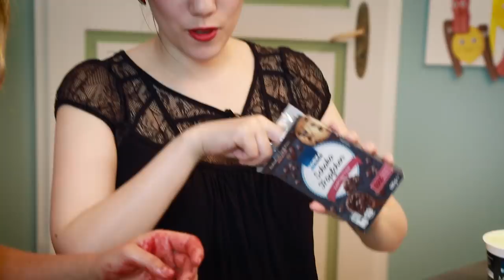Wassermelone im CAKE POP? // Cake Pops im Wassermelonen-Style //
Eine Wassermelone die nach Zitrone schmeckt? Ja das geht! Denn unsere süßen Wassermelonen Cake Pops bestehen aus einem leckeren Zitronenkuchen mit einer extra Portion Zitronenabrieb. Unsere Cake Pops sehen also nicht nur super aus, sondern schmecken auch noch mega lecker!

Wenn ihr unsere Wassermelonen Cake Pops nachmacht, schickt uns unbedingt Bilder davon auf Instagram unter yumtamtam.

Kennt ihr schon... unsere Wassermelonen-Kekse?

Post, Liebe und sämtliche Topflappen an:
yumtamtam
20605 Hamburg